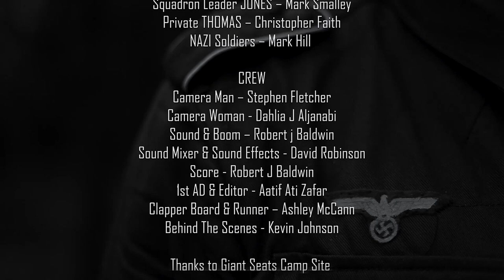Under Fire (WW2 Film - 2019)